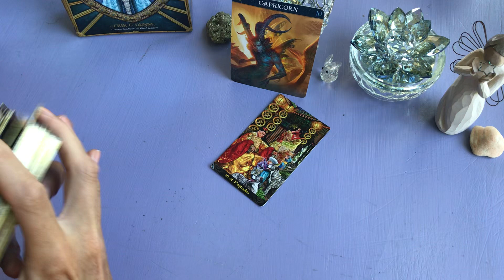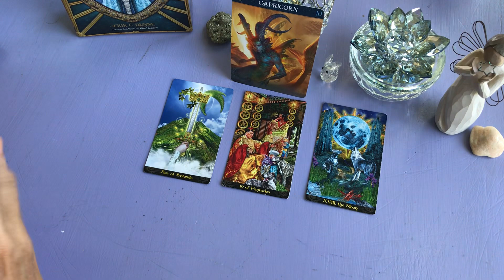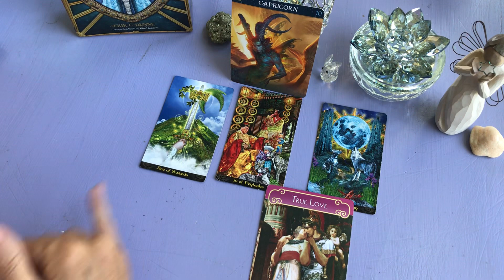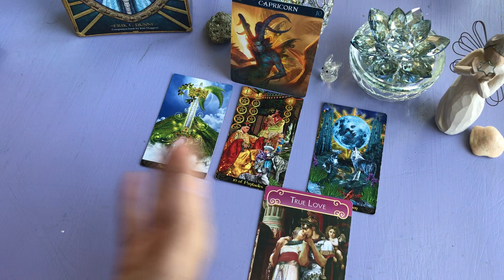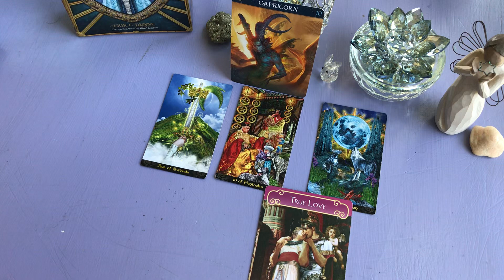Capricorn weekly May 4 ... hang in there, True Love is on it's way!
Capricorn weekly energy May 4-8.  This may or may not be your day for a message for within 2 weeks